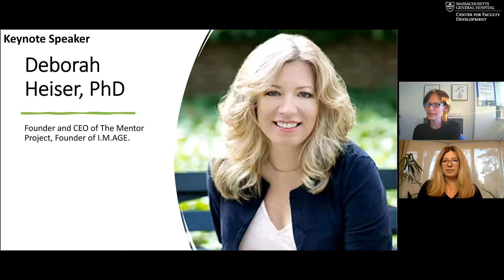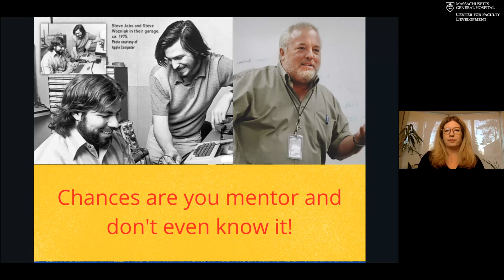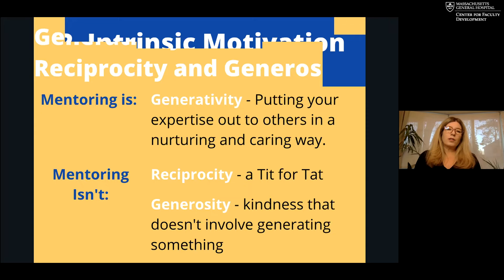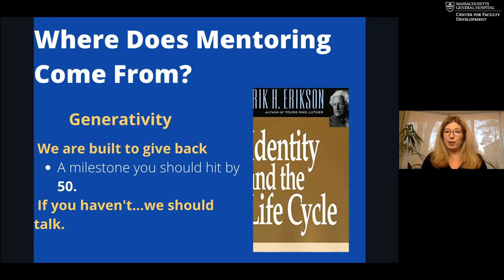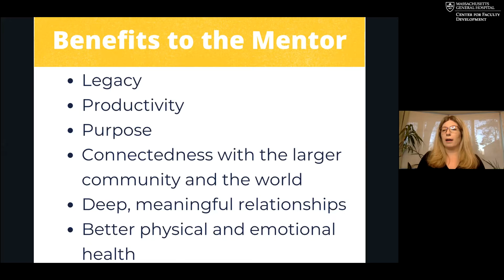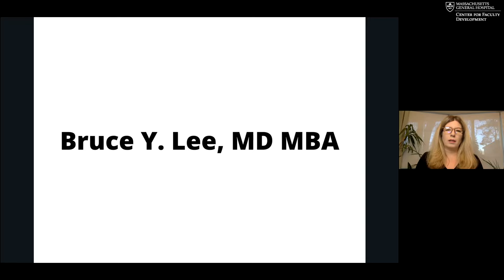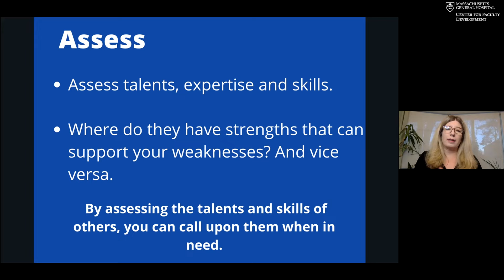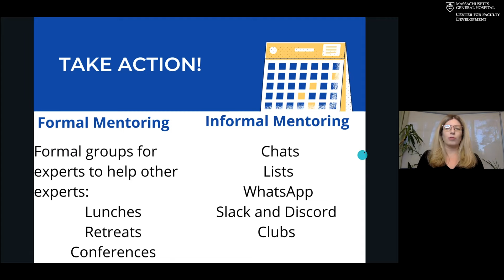Celebration of Mentoring Keynote Lecture with Dr. Deborah Heiser (2022 Jan 26)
The Celebration of Mentoring at MGH event culminated a keynote presentation by Deborah Heiser, PhD titled: "Lateral Mentoring™ in a Hierarchical Environment: Mentoring at every stage in your career."

Many people think of mentoring as hierarchical - a mentee is seeking guidance from someone directly above (and in the same department). However, the most effective mentorship is lateral, and many people are already doing it without even knowing it! By learning the different ways we can engage in mentoring, we can gain benefits that far exceed our expectations. And, we can mentor at any stage of our career, including in retirement!

Keynote speaker: Deborah Heiser, PhD, Founder and CEO of The Mentor Project, Founder of I.M.AGE. Dr. Heiser is an Applied Developmental Psychologist, a TEDx speaker, Psychology Today contributor, researcher, author, coach, consultant, Founder and CEO of The Mentor Project, and an Adjunct Professor in the Psychology Department at SUNY Old Westbury.